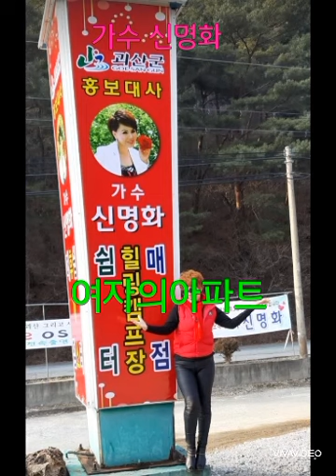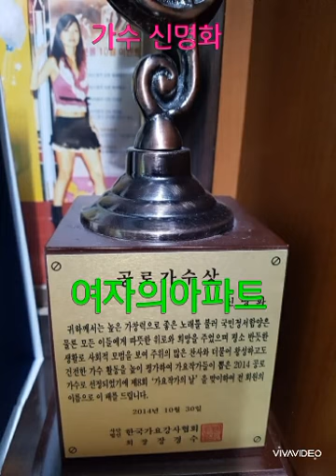신명화 ㅡ여자의아파트(신곡) [1985년 MBC 대학가요제 최우수상 수상]